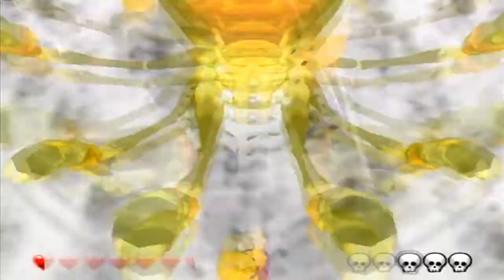Wario World - Episode 6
This level isn't as bad as the last one, but still manages to take a lot of time to finish up!